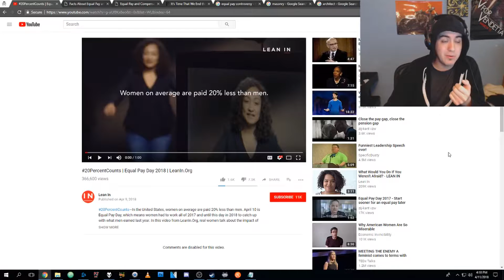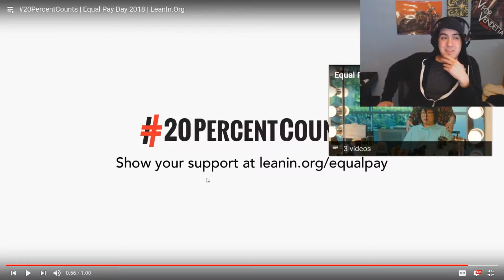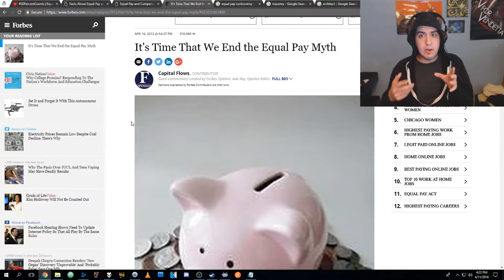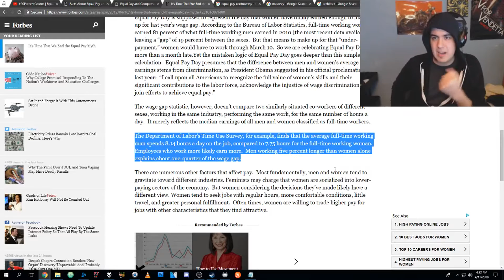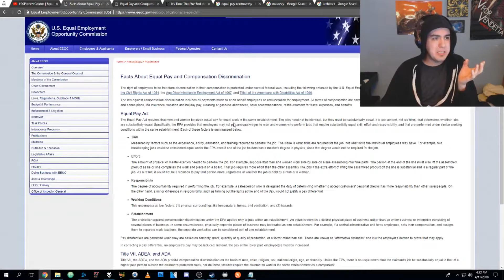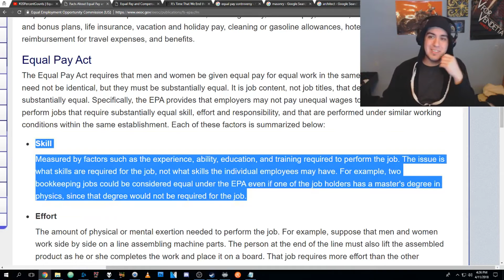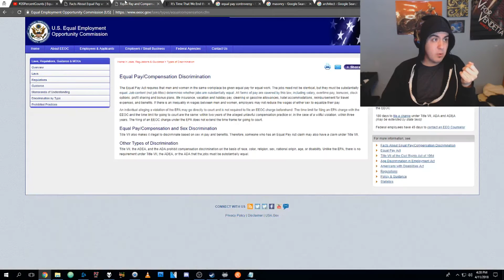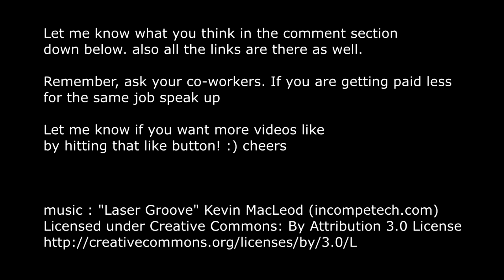women don't deserve equal pay